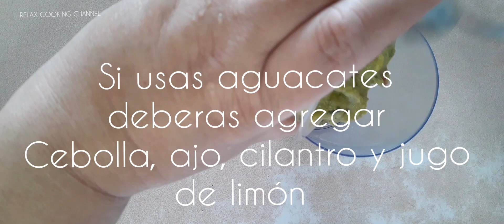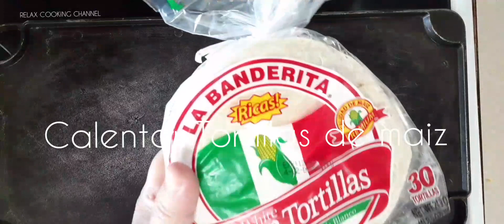¿Te Sobró Pernil en tu Cena?Prepara Deliciosos Tacos De Cerdo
✅Si te sobró pernil de la cena de la noche anterior, prepara estos deliciosos tacos de cerdo, es sumamente facil.

COMPARTE ➡️➡️➡️